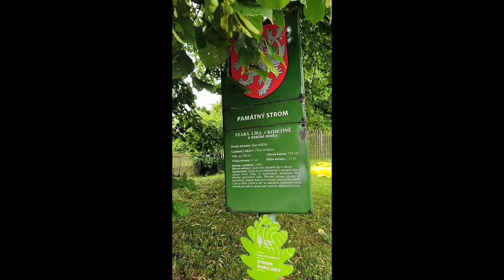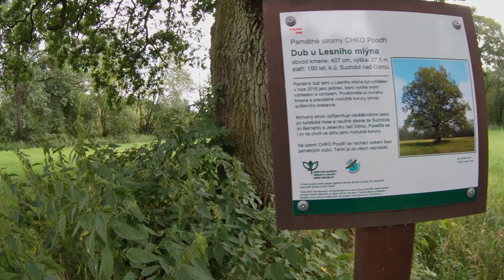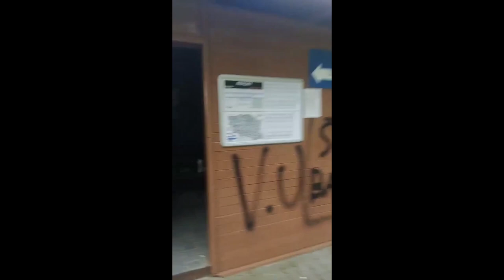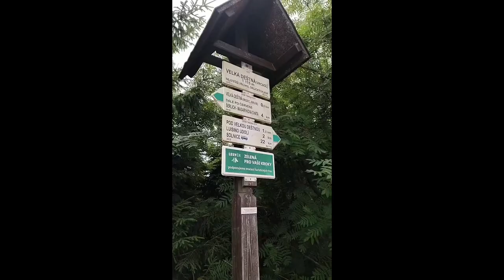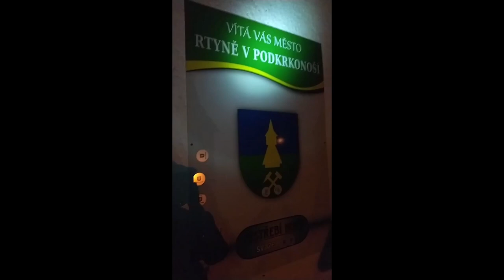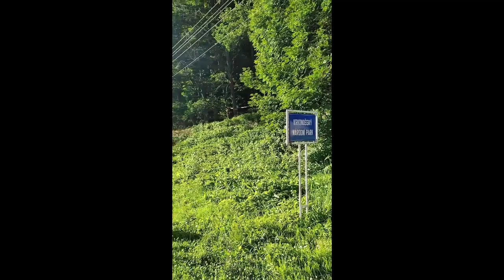Sněžka 2022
Ahoj slunko, jsem rád, že tě vidím,
Doma mi bylo smutno, a tak jsem vyšel zase mezi lidi,
Srdce potřebuje svý, a kdo bere, měl by zase něco dát,
Člověk, ten není zlý, to jen některé lidi nemám rád...
Jarek Nohavica